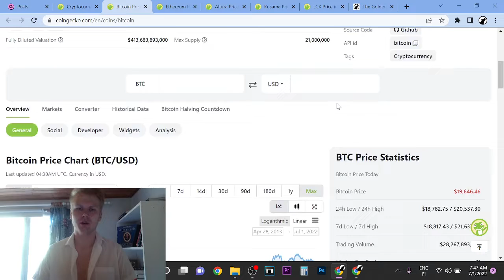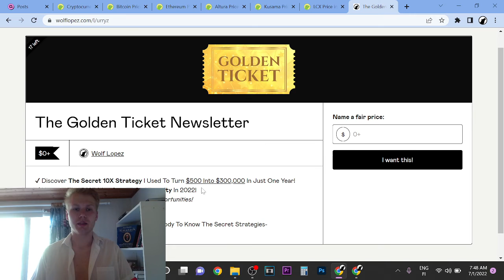Bitcoin (BTC) Price Prediction 2022